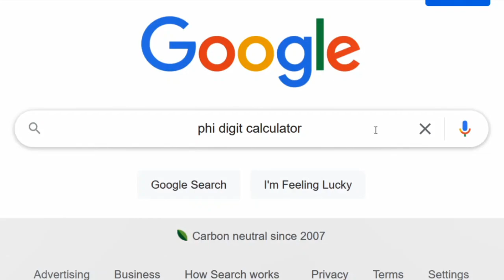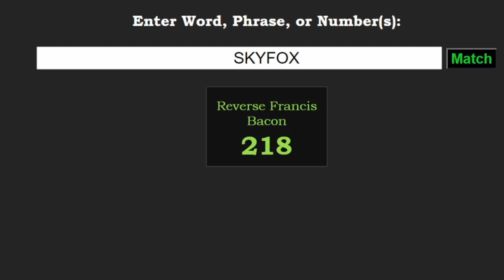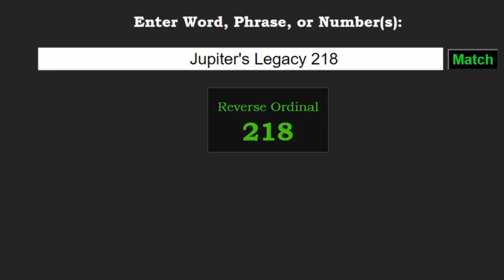Jupiter's Legacy 218